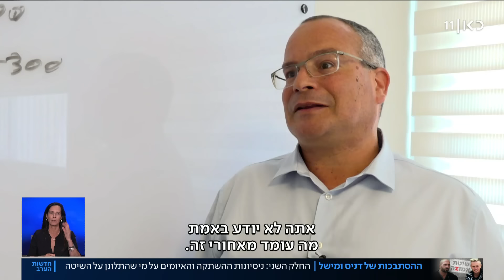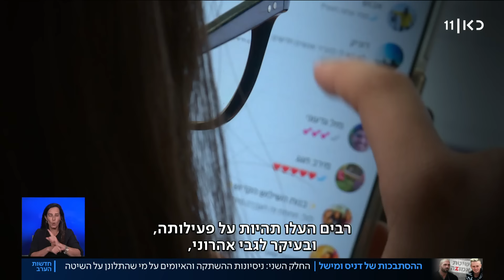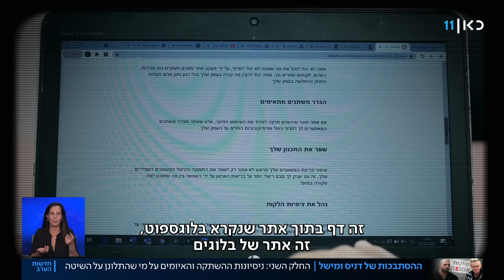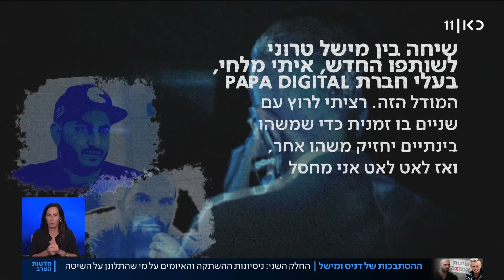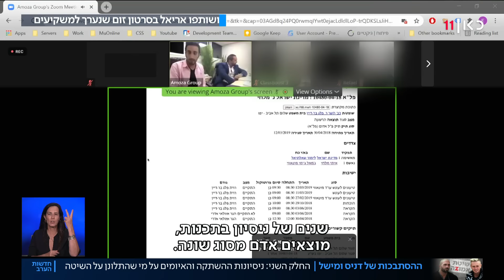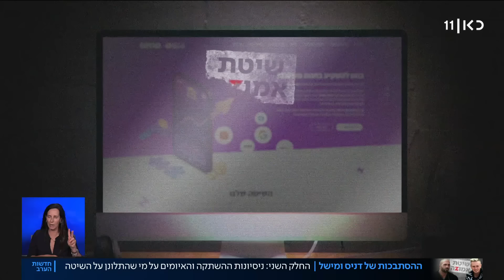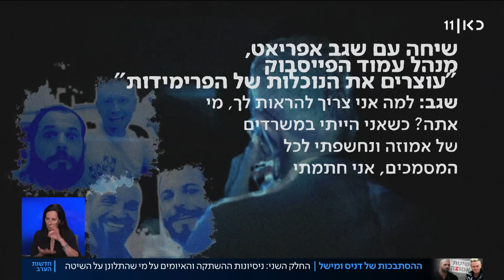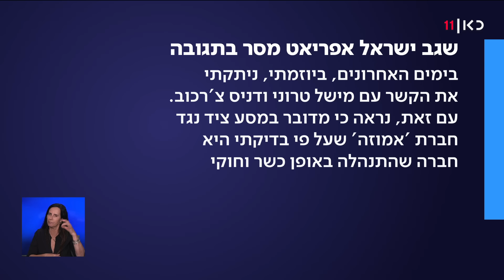השיטה והמיליונים: מה קרה כשחיפשנו תשובות בחברה של מישל ודניס?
כאן חדשות | תחקיר כאן חדשות חושף את השיטה מאחורי החברה שהקימו כוכבי הרשת, שלכאורה הפילה בפח 700 ישראלים וישראליות שהשקיעו מיליונים ולא ראו את הרווח שהובטח להם. חלק 2 בתחקיר של דניאל אלעזר, מתוך חדשות הערב 30.06.21

*הבהרה: חברת גלובל סרף, שלוגו שלה מופיע בכתבה, אינה קשורה לחברת אמוזה, לפעילותה ולעסקיה